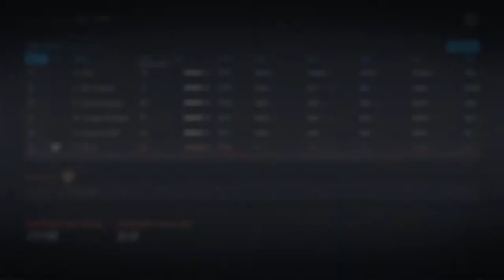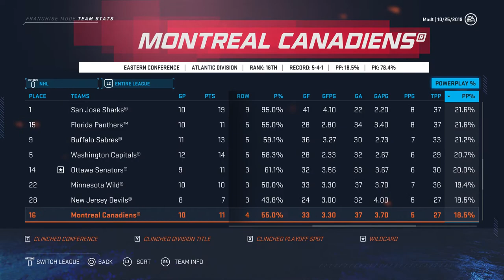Ho-Sang Not Producing - NHL 20 FRANCHISE MODE - NEW YORK ISLANDERS EP2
2. Comment your thoughts